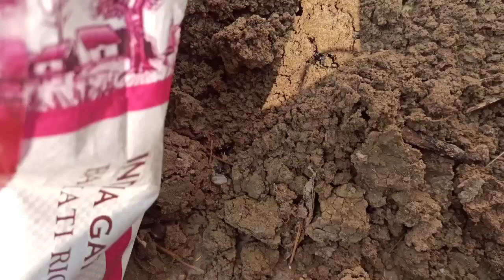यह किचन टिप्स आप अपने घर में करें है क्या नहीं करे है तो कर के देखाीए || Useful kitchen tips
video link, 🌷🌷🌷

Spotzero by milton|| spin mop spares set|| magic mop stick|| unboxing / demo from Amazon || in Hindi

Insatant mix idli recipe | गंगवाल rice idli recipe || Gangwal instant mix idli recipe||

NiloNs Achar masala recipe| रेडिमेट मसाले से आम का आचर बनाने का सरल तरीका || Mango Pickle recipe

पके खीरे का रायता || Tadka khira raita || cucumber raita ||

यह किचन टिप्स आप अपने घर में करें है क्या नहीं करे है तो कर के देखाीए,नहीं करें है तो कर के देखाीए,बहुत काम के किचन टिप्स जो आपने पहले नहीं सुना होगा,useful kitchen tips,5 बहुत काम के किचन टिप्स,कमाल के किचन के टिप्स,कभी साबुन के बचे हुए टुकड़ों का उपयोग इस प्रकार कर के देखा है,time saving kitchen tips,best kitchen tips in hindi,5 मिनट में बचे हुए साबुन से घर में बनाये बाजार जैसा हैंडवा,घर पर बनाये गए साबुन का प्रयोगयह किचन टिप्स आप अपने घर में करें है क्या नहीं करे है तो कर के देखाीए,नहीं करें है तो कर के देखाीए,बहुत काम के किचन टिप्स जो आपने पहले नहीं सुना होगा,बहुत काम की किचन टिप्स जो आपने पहले नहीं देखी होगी,5 बहुत काम के किचन टिप्स,कमाल के किचन के टिप्स,कभी साबुन के बचे हुए टुकड़ों का उपयोग इस प्रकार कर के देखा है,डॉक्टर भी हैरान है,5 मिनट में बचे हुए साबुन से घर में बनाये बाजार जैसा हैंडवा